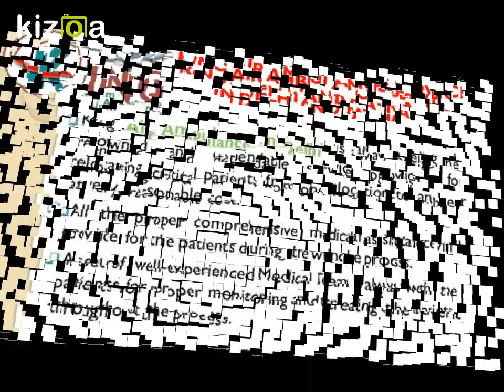Best and Hi-Tech King Air Ambulance in Delhi and Patna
King Air Ambulance in Delhi and Patna is a ‘Brand Name’ in the field of emergency shifting of critical patients from one facility to another under the proper supervision of our well-skilled medical team with all the life-saving medical facilities.